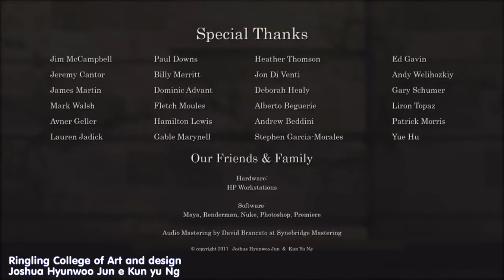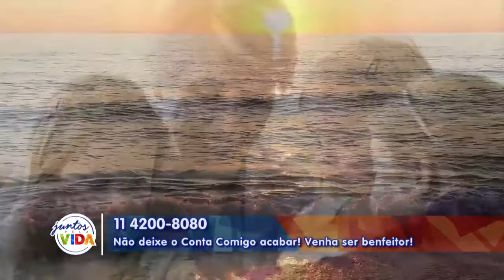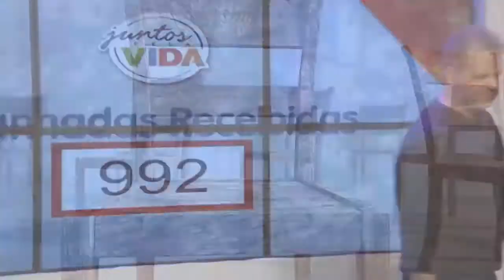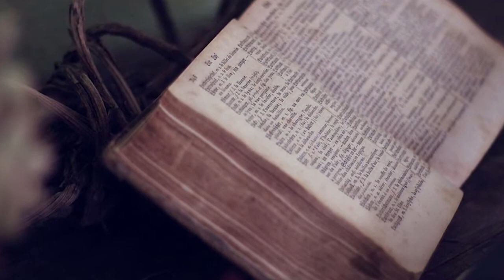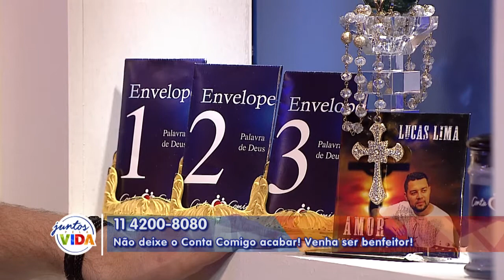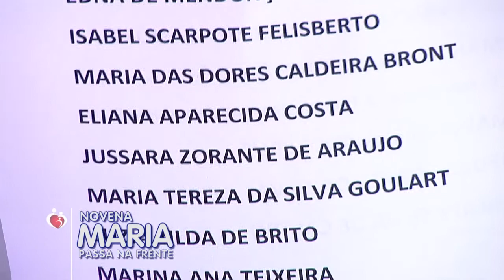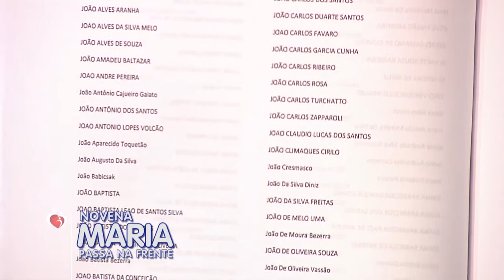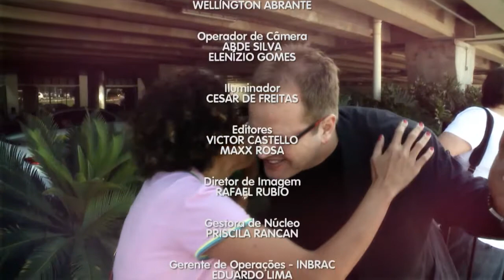Conta Comigo - 15/06/19 - Parte 2